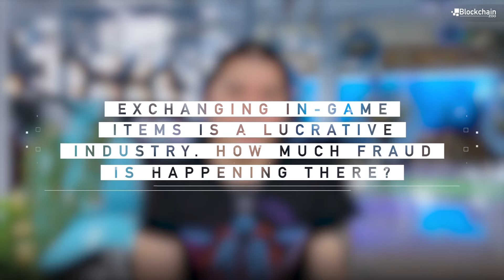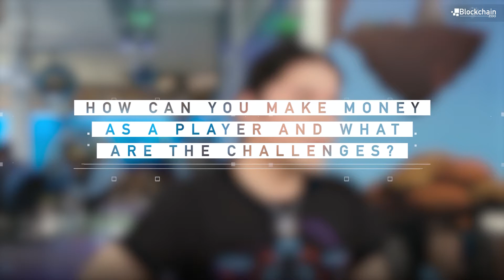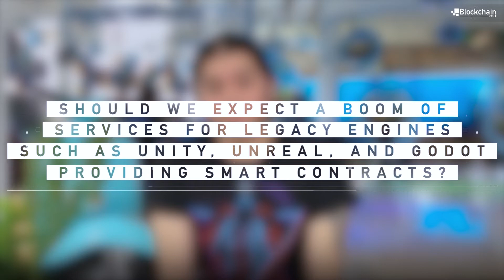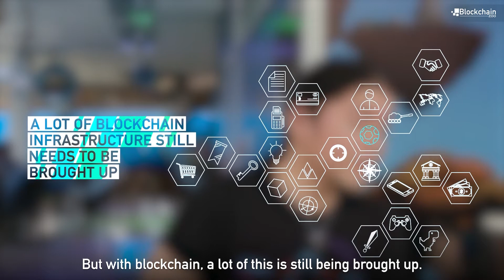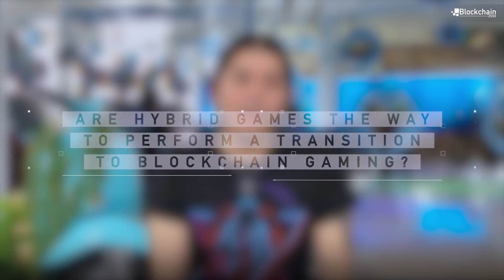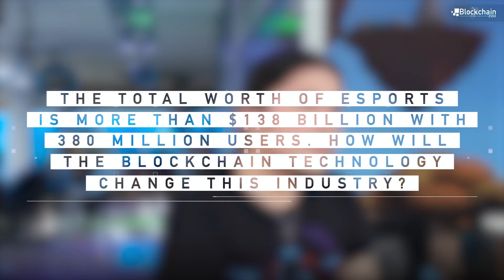How Blockchain Gaming Is Changing the Industry | Paul Gadi | BBH#16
One of the most promising use cases for blockchain technology is gaming. Join us for another episode of Blockchain Beyond Hype as we explore the future of blockchain gaming led by Paul Gadi, CTO and co-founder of blockchain gaming companies Alto.io and Altitude Games.

Paul has won several awards including Best Mobile Multiplayer Game in the International Mobile Gaming Awards (IMGA). One of his recent successes is the car racing game Battle Racers, which was featured in Dapp Radar in June 2019.

Topics covered in today’s episode:
➔ Decentralized in-game economies run on a blockchain
➔ The current state of the blockchain gaming industry
➔ Challenges the blockchain gaming industry is facing today
➔ In-game items that persist across games
➔ eSports paying winners of tournaments in cryptocurrency
➔ How blockchain helps value flow to game developers and players (instead of the company and platform owners seeing all the benefits)

Blockchain Beyond Hype is a series of interviews with blockchain experts and technology professionals from all across the globe about blockchain projects, challenges, innovations and the future of blockchain within the blockchain jungle!

BBH Guest
- Paul Gadi, CTO and co-founder of Alto.io, Technical Director and co-founder of Altitude Games
Paul has more than 14 years of experience in games and applications development. He is a co-founder and CTO of a blockchain game platform, Alto.io and a co-founder of a mobile game development studio moving into the blockchain game space, Altitude Games. His game developments projects won several awards including Best Mobile Multiplayer Game in the International Mobile Gaming Awards (IMGA) and handset manufacturer awards from Nokia and Sony Ericsson. One of his recent successes is the car racing game Battle Racers, which was featured in Dapp Radar in June 2019.